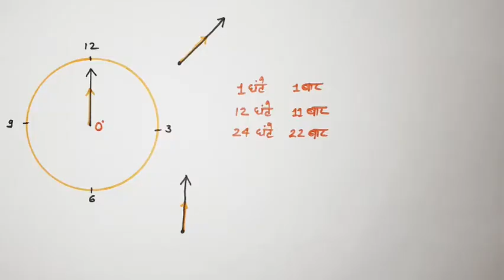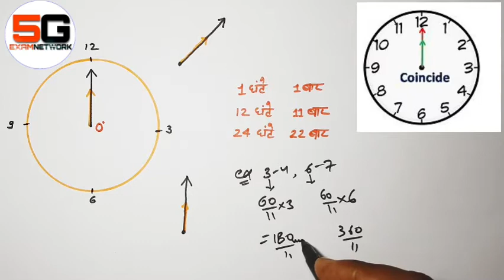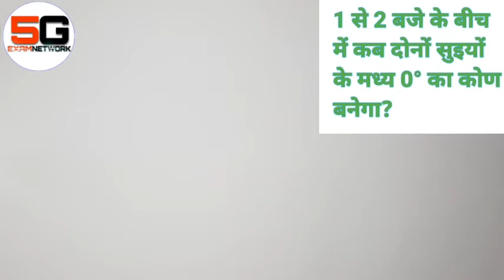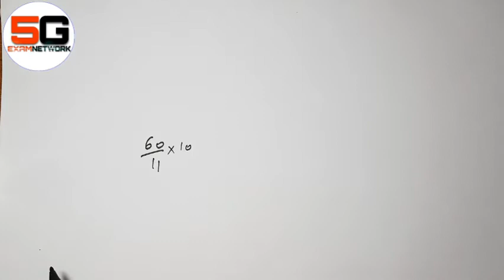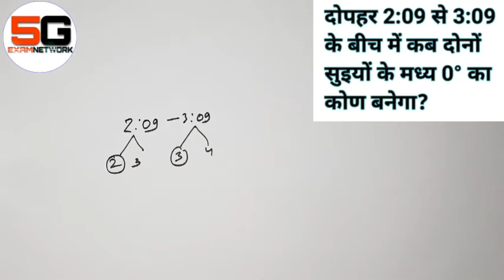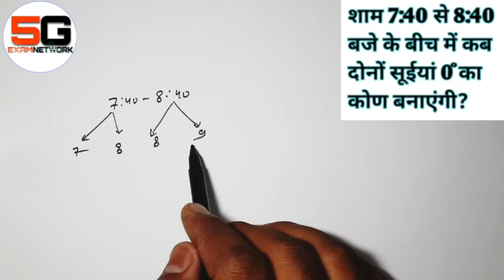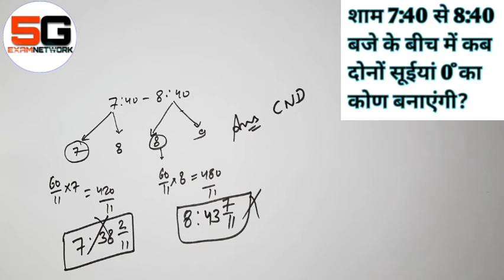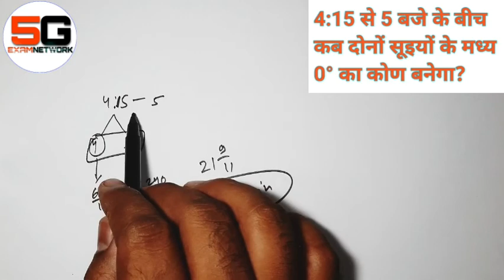Clock reasoning,upsi reasoning,railway reasoning,ssc reasoning,UPSI 2020,NTPC railway, REASONING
Clock topic for Railway,ssc,upsi,up police and other competitive exams. Find 0 degree in clock, best tricks for UPSI ,ssc, railway,ntpc maths and reasoning. It includes educational videos for all the government exams. Tricks for reasoning, tricks for maths, tricks for upsi exams, tricks for railway exams, tricks for up police,best methods of clock,best trick for maths of upsi, best trick for NTPC exams, best reasoning tricks of railway exams...  clock angles and degrees trick